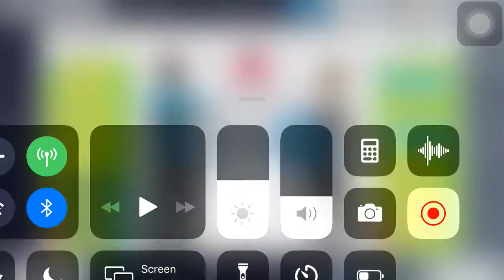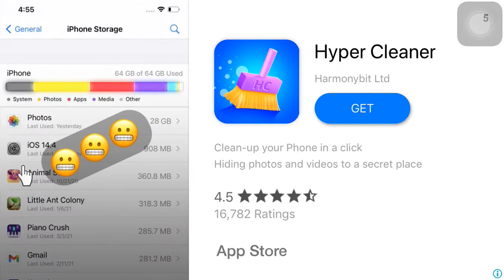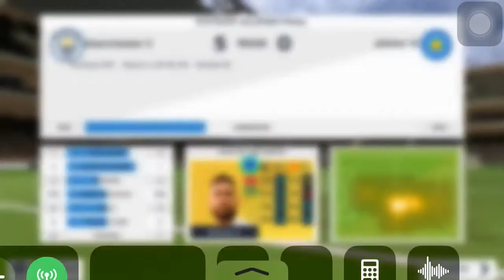Manchester City vs the all star player